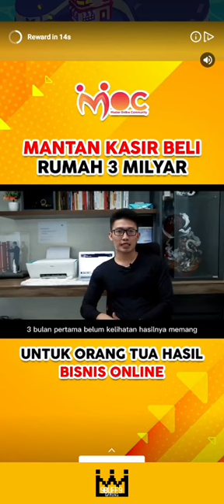Alien make buff to human in mob control! (Arc 8 Faraway Flights)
gameplay faraway flights mob control